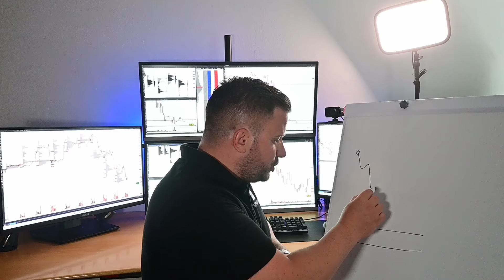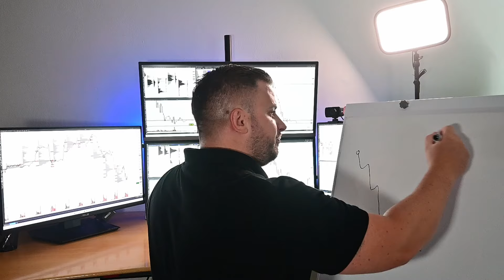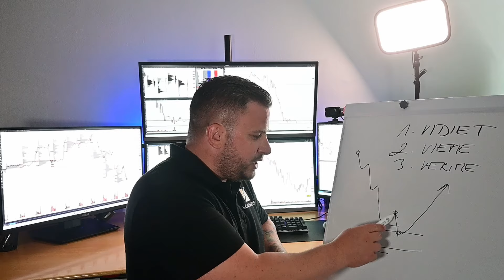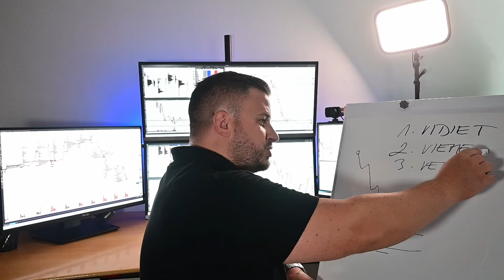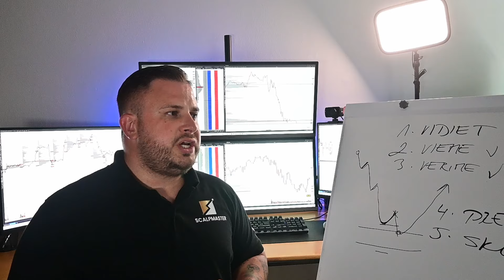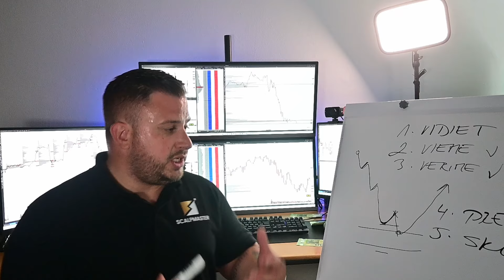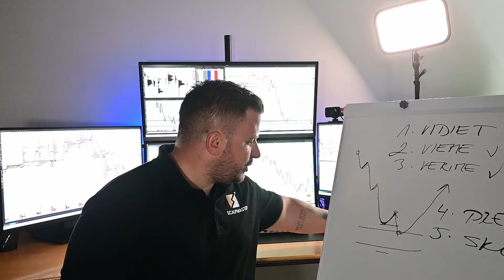Prečo strácaš svoje peniaze ( psychológia rozhoduje ) !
Prečo neustále strácaš svoje peniaze. Určite dávaš za vinu burze, alebo okoliu, alebo dokonca sa sťažuješ na počasie. Vysvetlím ti však, prečo niekedy nemáš nad sebou kontrolu a ako by si mal pracovať.
Chcem ťa pozvať na ďalšie spustenie Masterclass, ktoré je vylepšené o niekoľko noviniek. Miest je len 20, preto ti odporúčam zarezervovať svoje miesto čím skôr na:
alebo to môžeš urobiť na Instagrame, kde mi môžeš napísať súkromnú správu:
►  / matej_trading
Budeme spolu pracovať ďalších 6 mesiacov, kde sa naučíš všetko od A po Z v profi Tradingu.
► Pravidelné webináre, alebo 1/1 Call prvé 3 mesiace
► Pravidelné dopĺňanie novej techniky - nové setupy, patterny
► Dostaneš odomňa mustre v PDF, Excel, či Word na spracovanie Trading Plánu, Tradingu Journalu, Playbooku, Daily Reviews
► Atas dostávaš odo mňa hneď 30 dní ZDARMA
► Pravidelné dopĺňanie TOP infošiek ohľadom aktuálnych najlepších prop firmách, či sú to nové projekty, alebo staršie.
► Napasovanie klientovi trading systém v závislosti od jeho individuality
► Klient ma môžeš kontaktovať kedykoľvek chce na platforme Discord

Matej Kapusta